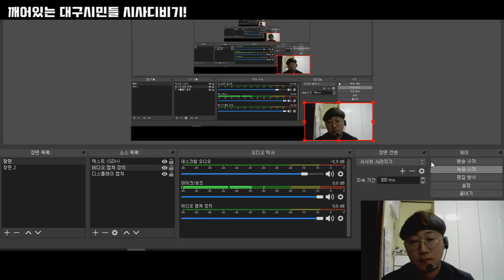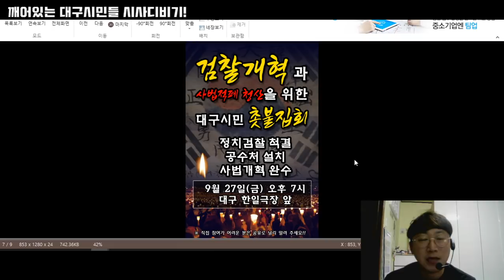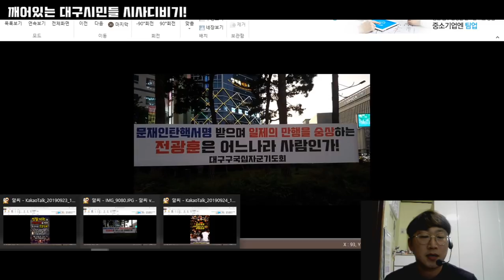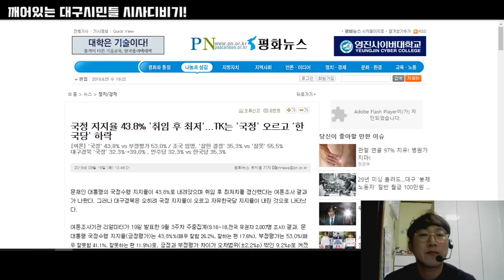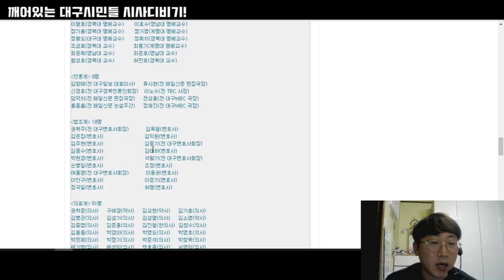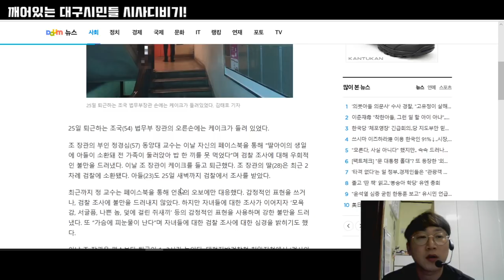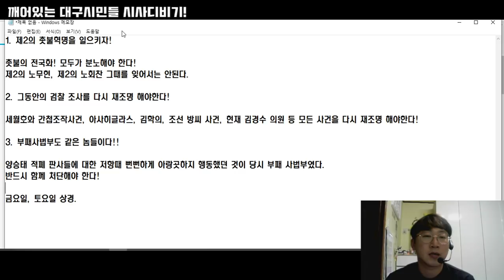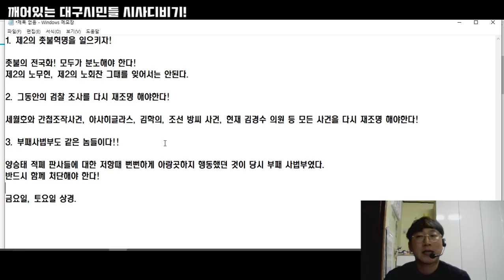대구시민들도 뿔났다. 대구 검찰개혁 촛불 행동 시작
언론에 잘 나오지 않는 대구 시민들의 검찰 개혁 1인시위와 시민들의 분노. 이제는 더이상 속지 마세요. 작금의 현실은 이념을 떠나 민주주의 파괴입니다. 여러분은 권력남용의 끝보고 계십니다.